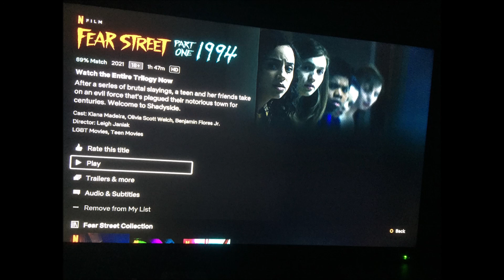Fear Street Part One: 1994 (2021) Movie Thoughts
Here are my thoughts on the first film in the Fear Street Trilogy that being Fear Street Part One: 1994! Enjoy! :D